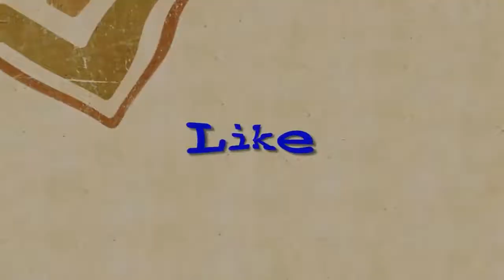Vừa xem vừa phải khóc thét, Cảnh quay mãn nhãn của Ôtô địa hình Formula Offroad Iceland, Hella 2017